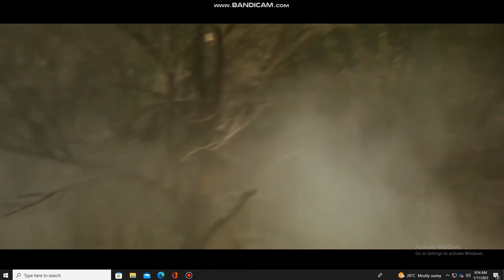Horse Riding Bro's Crying Voice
Horse Riding Bro finally get smacked by Mario.